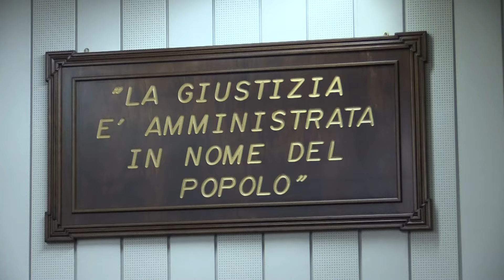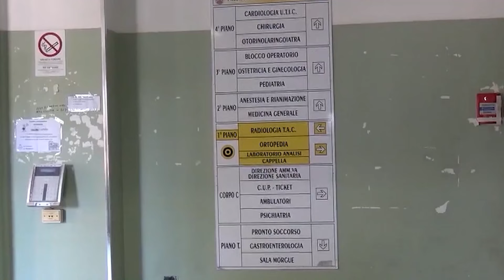Polistena: Indagati 6 medici per omicidio